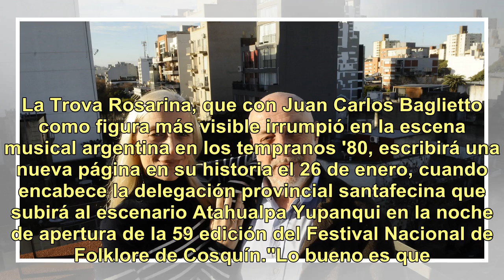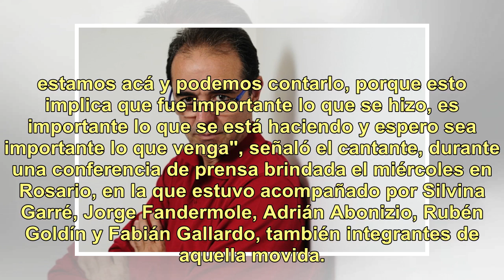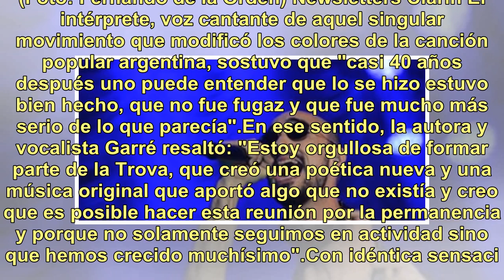La Trova Rosarina se reunirá para la apertura del Festival de Cosquín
La Trova Rosarina, que con Juan Carlos Baglietto como figura más visible irrumpió en la escena musical argentina en los tempranos '80, escribirá una nueva página en su historia el 26 de enero, cuando encabece la delegación provincial santafecina que subirá al escenario Atahualpa Yupanqui en la noche...